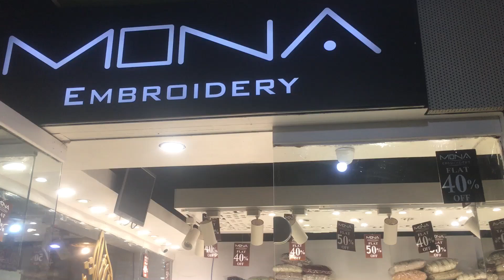Good morning my overseas viewers ..